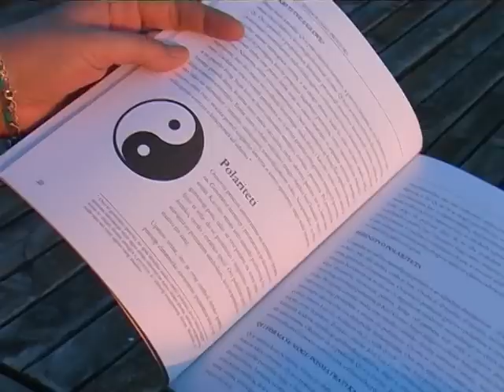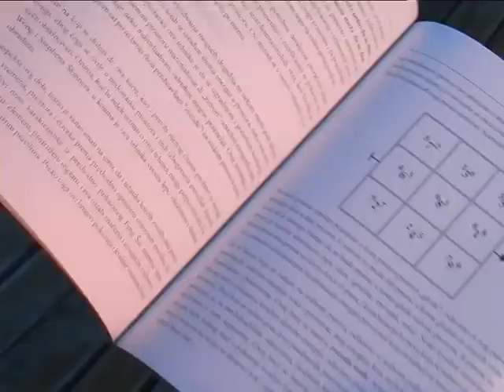Ana Markovic FENG SUI TEHNOLOGIJA PROSTORA u emisiji PROSTOR